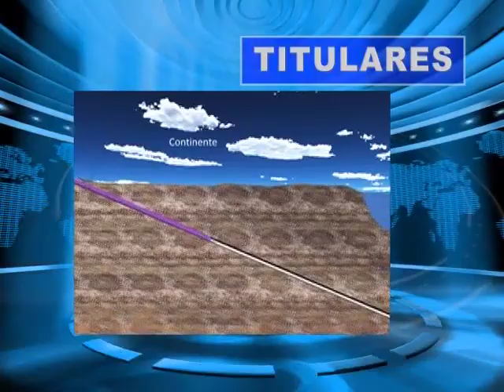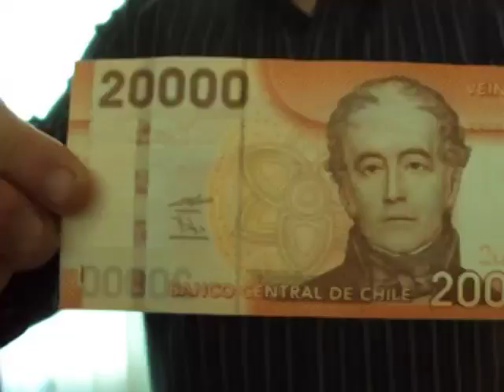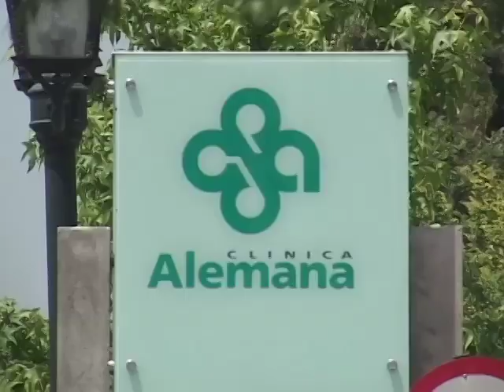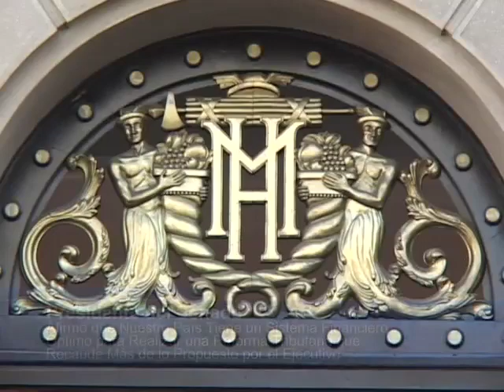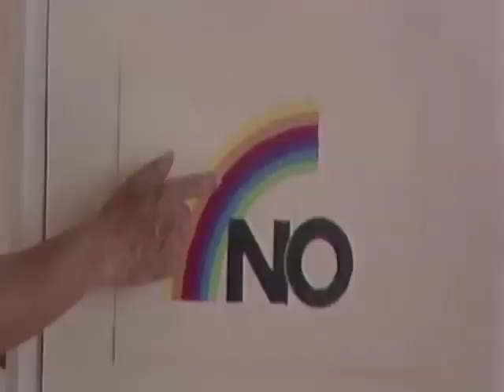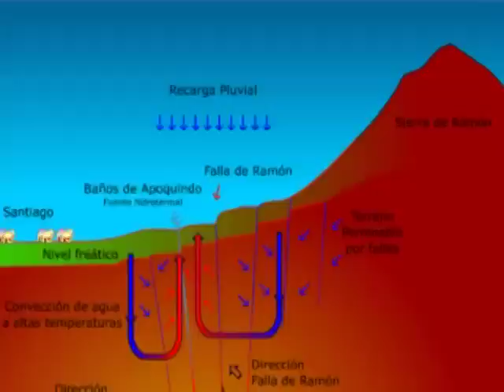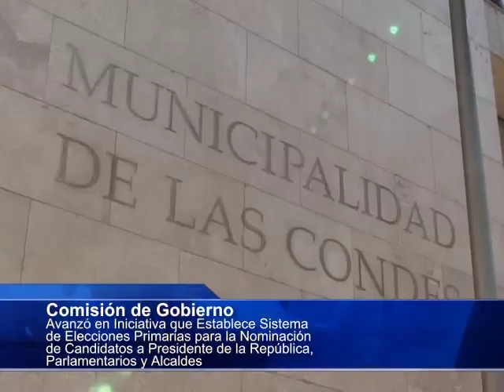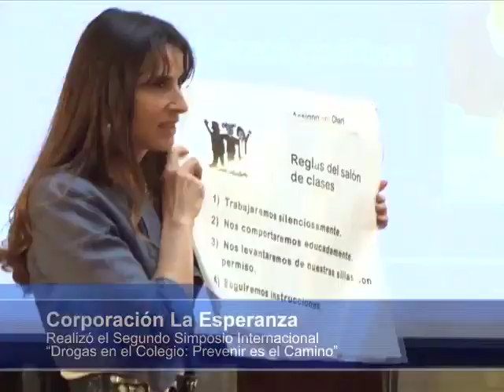Resumen Informativo TV Senado agosto 2012 (Parte 1)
02:22 Senado despachó proyecto sobre pesca artesanal
06:31 Envían oficio al Presidente de la República para establecer un Registro Nacional de Detenidos Desaparecidos
09:32 Senadores se refieren a informe de la Dirección de Presupuestos sobre cuentas fiscales
12:49 Senador Espina valora proyecto del Ejecutivo que protege a trabajadores ante quiebra de la empresa
15:08 Senadora Allende solicitó urgencia a proyecto sobre voto de chilenos en el extranjero
19:13 Senadores comentan encuesta del INJUV sobre participación juvenil en próximas elecciones municipales
23:58 Senadores proponen construcción de un túnel submarino como alternativa al Puente Chacao en Chiloé
33:16 Senador Girardi pidió incorporar en la reforma tributaria recursos para fortalecer la salud pública
41:43 Senador Carlos Larraín se reunió con ministro de Hacienda por reforma tributaria
44:53 Senador Zaldívar instó al Ejecutivo a realizar una reforma tributaria que permita cambios profundos en el sistema de recursos fiscales
46:23 Senadores comentan proyecto sobre reforma tributaria ingresado por el Ejecutivo
51:45 Bloque presidencial: actividades del Presidente del Senado, Camilo Escalona
1:02:06 Película "No" fue presentada en el Congreso Nacional
1:10:26 Comisión de Hacienda escuchó exposición del ministro de Hacienda, Felipe Larraín
1:18:29 Comisión de Vivienda continúa analizando proyecto que crea registro de inspectores de obra
1:22:20 Comisión de Derechos Humanos aprobó conceder nacionalidad por gracia a Máximo Tarenghi
1:26:08 Senadores reciben a vecinos de San Ramón para analizar su situación habitacional
1:30:19 Comisión Desafíos del Futuro insistirá en pedir una sesión especial a la Sala del Senado para analizar situación sísmica de Chile
1:36:37 Comisión de Relaciones Exteriores despachó acuerdo sobre Convención de la Organización Hidrográfica Internacional
1:40:05 Trabajadores de montaje industrial expusieron en el Senado
1:44:45 Avanza el proyecto de ley que establece un sistema de elecciones primarias
1:50:31 Comisión de Educación aprobó indicación sustitutiva al proyecto que prohíbe aportes estatales a entidades con fines de lucro en la educación
1:53:36 Comisión de Agricultura recibió a representantes de la Asociación de Molineros del Sur y de la empresa azucarera IANSA
1:56:23 Senadores se refirieron al índice IMACEC correspondiente al mes de junio
1:59:40 Corporación La Esperanza realizó segundo simposio internacional "Drogas en el colegio: prevenir es el camino"